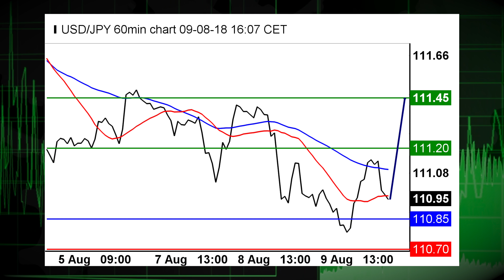Dollar loses grip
08/09/18: Dollar yen is posting a pullback.